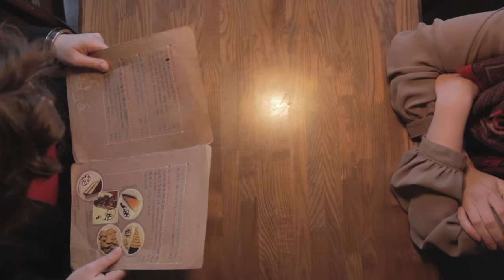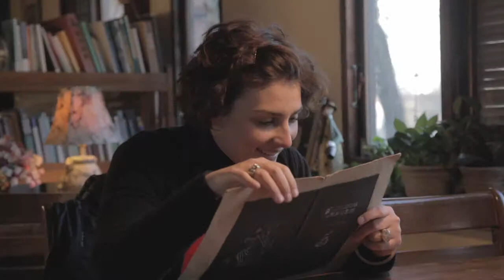Coffee, Cigarettes and Chinese Massage/ Cafés, Cigarettes et Massage Chinois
Director: KWOK Hon-Fan Jeff

Hong Kong / 2012 / 07'21" / In French with English subtitles

Synopsis:

Over coffee and cigarettes in a European style coffee shop in China, a French and a Belgium visitors talk about some funny things they were exposed to during their stay in China.